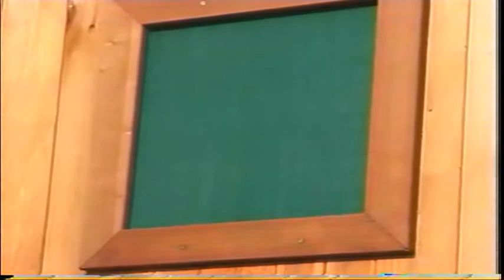Beaver in pond and kids outdoors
This video was shot when we lived in Indiana. For about 4 months a family of Beavers lived in the bond!